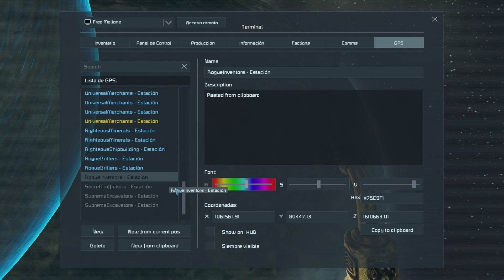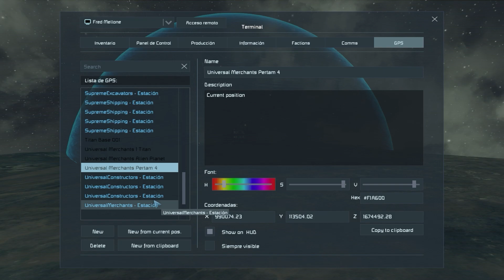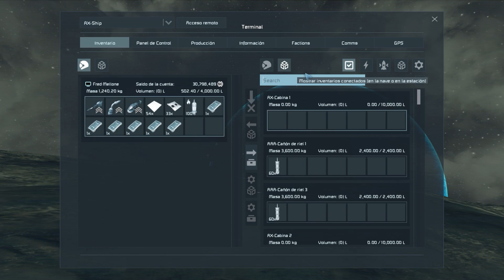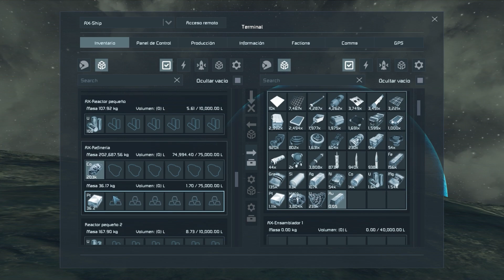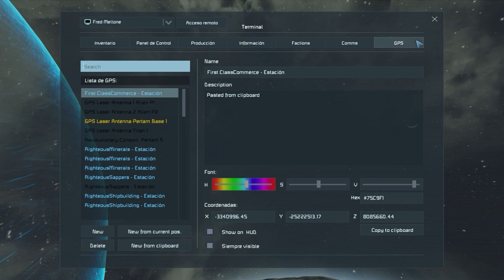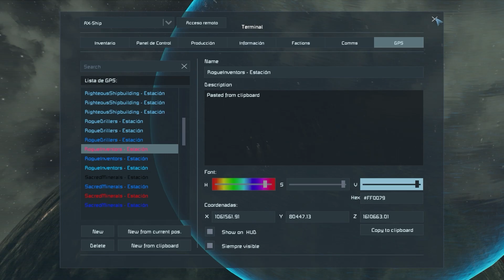Space Engineers Monolith Mission 24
1-Encontrar el monolito en marte
2-Guia paso a paso como jugar
3-Comenzar sin creditos, sin herramientas sin nada